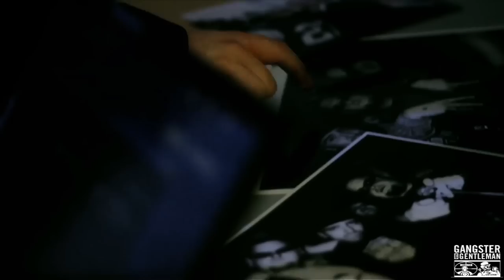ROI HEENOK & ATLAS "VRAIES CHOSES"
2IEME EXTRAIT DE L'ALBUM NOIRS ET PROFESSIONNELS ROI HEENOK & ATLAS "VRAIES CHOSES" L'ALBUM EST DISPO SUR ITUNES.